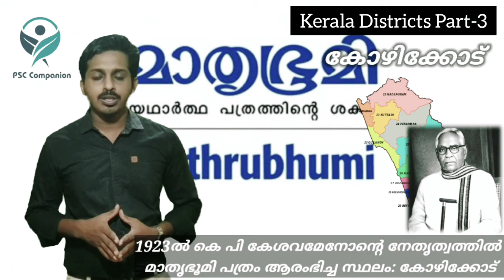Important facts about Kozhikode.കേരള PSC ആവർത്തിച്ചു ചോദിക്കുന്ന കോഴിക്കോടിനെപറ്റിയുള്ള വസ്തുതകൾ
കേരള പി എസ് സി ഇതുവരെ ചോദിച്ച എല്ലാ ചോദ്യങ്ങളും ഉൾപ്പെടുത്തിയുള്ള കോഴിക്കോടിനെ പറ്റിയുള്ള പ്രധാന വസ്തുതകൾ...